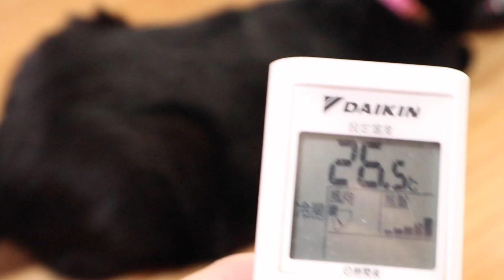ジャンくんとポンちゃん仲がいいのでまとめてナデナデ【Jean & Pont 2264】2020/10/4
秋になったのに珍しく気温が高く窓を開けて風を通すのがいいのかエアコンが必要か迷う日になりました。
ジャンくんとポンちゃんはそんな天候状態のせいなのかすごく仲良くぴったり寄り添っています。
いつものなでなでポイントにも２匹で揃って並んだの絵まとめてナデナデ、なんて贅沢なんでしょうか！
今日もいい日だ！

2020年ジャン＆ポンカレンダー
2020年キトンシッティングカレンダー（ラブ、シオン、アンズ、チャコ、カオリン）